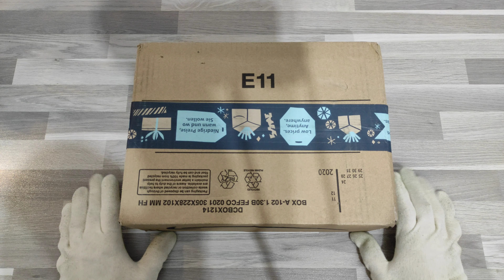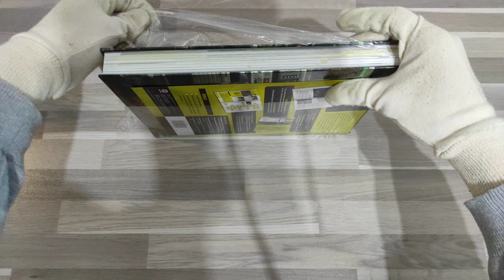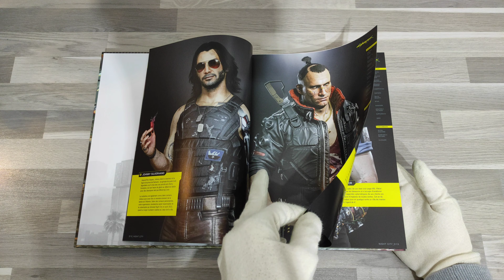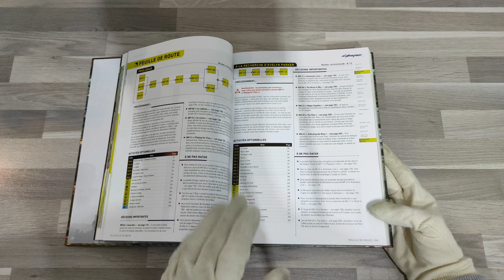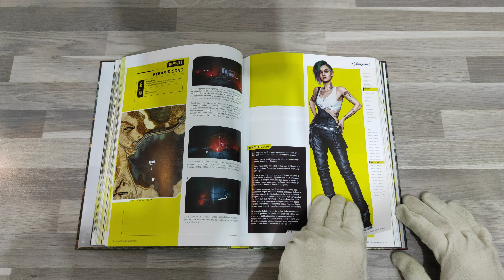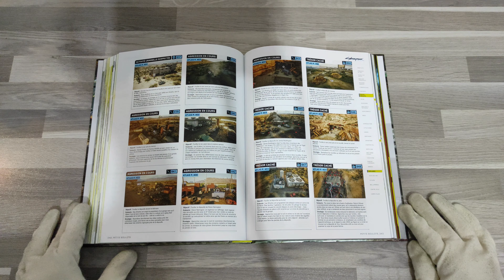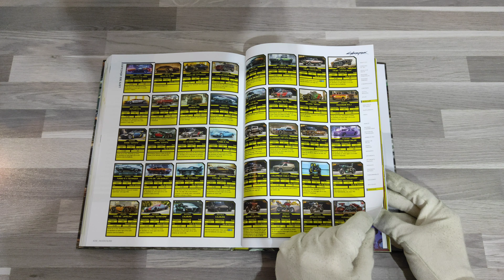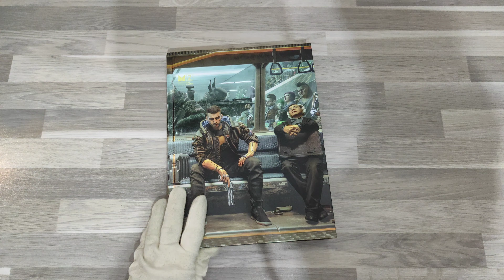DÉCOUVREZ LE GUIDE COLLECTOR DE CYBERPUNK 2077 + IMPRESSIONS ( ASMR )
Comme dit à la fin de la vidéo, les versions sur PS4/Xbox one ( première génération ) n'auraient pas dû exister, je veux dire que CD PROJEKT aurait dû faire l'impasse sur ces versions là..
ou prévenir les joueurs... mais maintenant ils doivent vraiment rattraper le coup et c'est vraiment dommage car faire des mises à jour constantes sur le jeu n'est pas une solution c'est comme si on vous vendez un jeu en kit..
N'hésitez pas à laisser vos commentaires s'il vous plaît pour me dire votre ressenti 😁😁

Vous aiderez vraiment à pérenniser ma chaîne, MERCI BEAUCOUP !!

Mon matos :

* XIAOMI REDMI 9 NOTE PRO
* Support téléphone BREETT
* Micro ZOOM H1
* Trépied ZOOM
* Bonnette ZOOM
* Carte KINGSTON micro SDHC 8 GO
* Casque SONY MDR-ZX110NA
* Trépied IGADGITZ